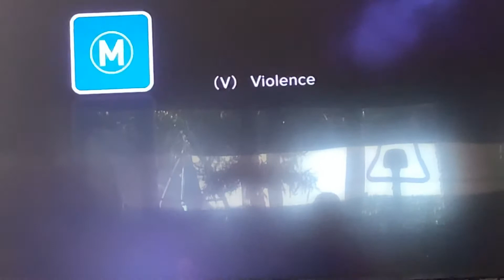War Of The Worlds Foxtel Movies Ultra HD Intro